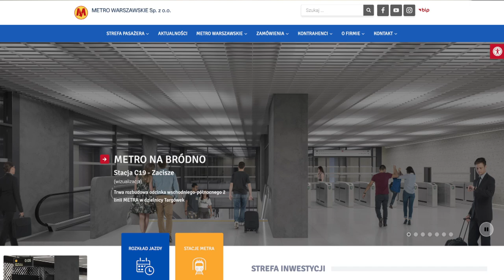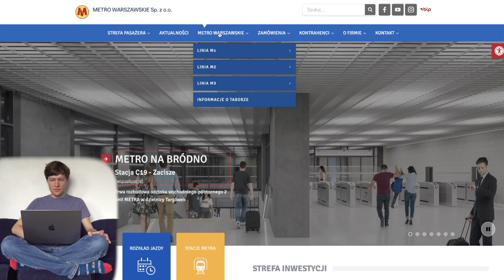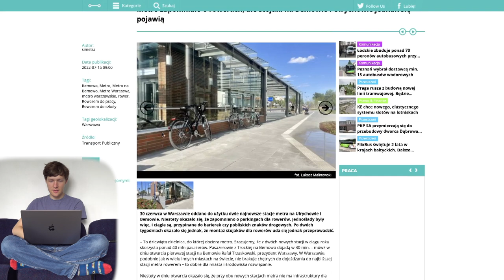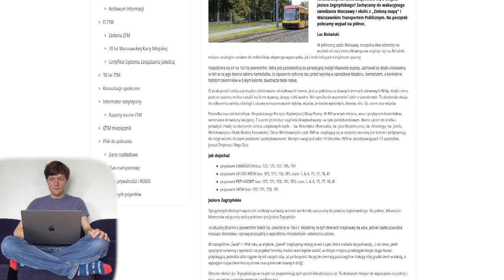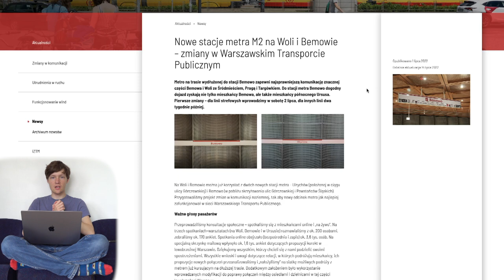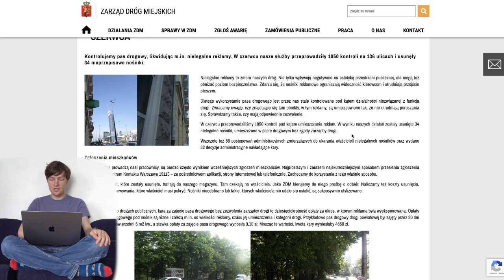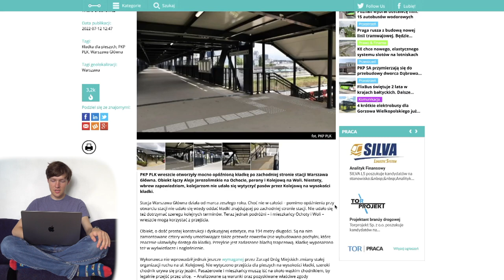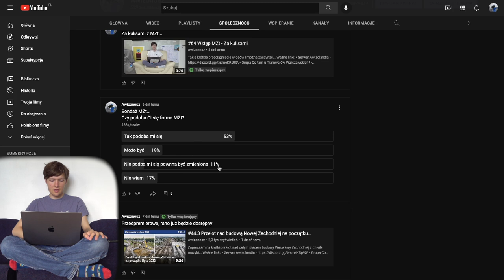#106 Kładka na Głównej otwarta, Koniec 112 Karolin czy Nowa strona Metra - Mniejsza Z tym...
Zapraszam na kolejny odcinek (film dostępny wcześniej tylko dla wspierających, opis i inne rzeczy pojawią się przy publikacji dla wszystkich)

Spis Treści
00:00 Wstęp
00:21 Intro
01:00 Awarie Wind
01:31 Metro
06:28 KMMetra
07:12 Tramwaje Warszawskie
07:26 PKP
08:05 MZA
08:42 WTP
13:08 ZDM
16:32 Inne informacje
20:21 Sondaże MZt..
20:33 Zakończenie
21:35 Outro